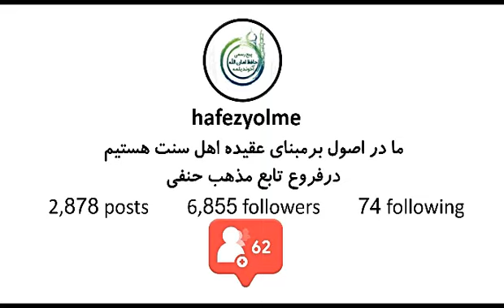Abul Hasanyň ýazan kitaby / Allah oña rehim etsin / Ussat Amanullah ahun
کتابی که ابوالحسن رحمه الله نوشته بود.

تصویری ترکمنی👆👇

موضوع به فارسی 👈 در مورد کتابی که ابوالحسن رحمه الله نوشته بود.

موضوع به ترکمنی 👈 ابوالحسن علی ندوی رحمه الله نینگ یازن کتابی حقنده